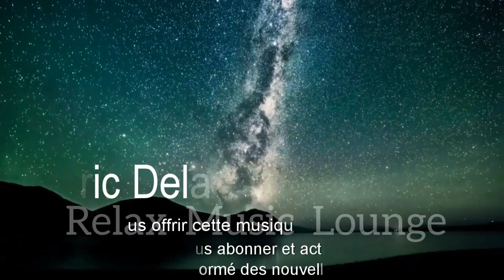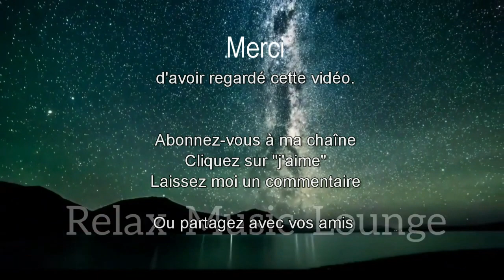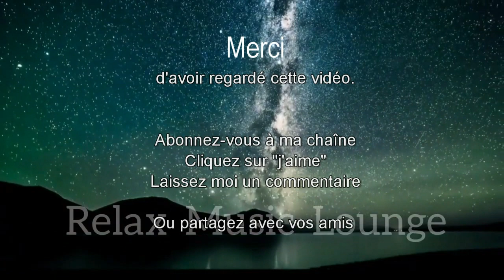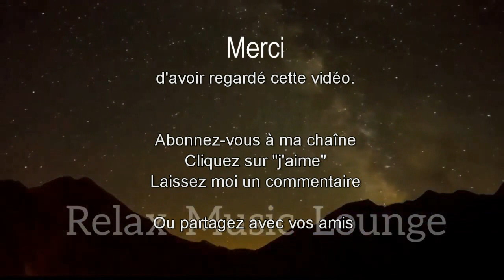Musique Relaxante pour aider à l'endormissement et à trouver le sommeil rapidement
Laissez-vous porter par cette musique relaxante afin de vous endormir rapidement!

COMMENT ME SUIVRE
1. Retrouvez-moi sur mon Site/Blog
2. Retrouvez-moi sur ma page Facebook
3. Retrouvez-moi sur Mon Tweeter
MES 5 VIDEOS LES + POPULAIRES
Cédric Delautre, Sophrologue - Coach Bien-être : 💤RELAXATION : COMMENT S'ENDORMIR GRACE AU SON DE 🌧LA PLUIE🌧, S'EVADER, NE PLUS PENSER, NI COGITER🌙😴
Cédric Delautre, Sophrologue - Coach Bien-être : 🏆AFFIRMATIONS POSITIVES DU MATIN A PREPETER 💪 CONFIANCE ET ESTIME DE SOI : DEVELOPPEMENT PERSONNEL🥇
Cédric Delautre, Sophrologue - Coach Bien-être : 🏖SON RELAXANT : Comment se détendre, se reposer grâce au son de la mer, des vagues et des mouettes🏖
Cédric Delautre, Sophrologue - Coach Bien-être : SON RELAXANT : Comment dormir grâce au bruit de l'eau qui coule - cour d'eau d'Auvergne (ISSOIRE)